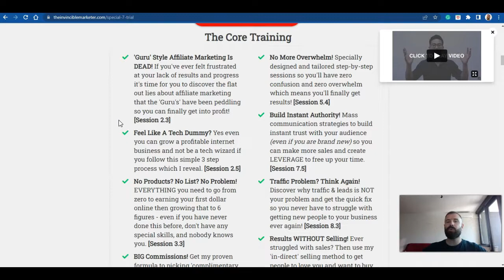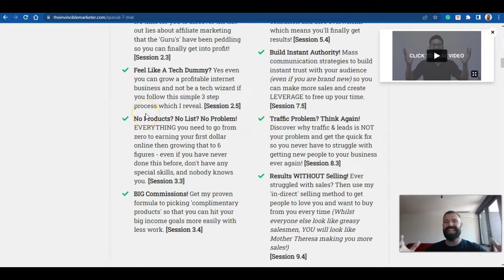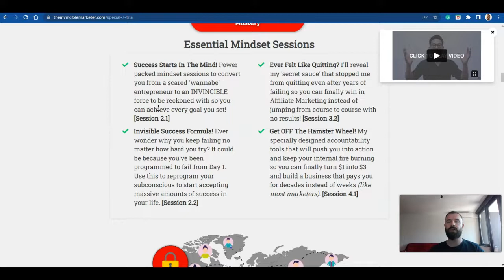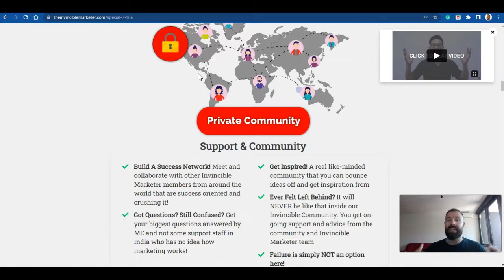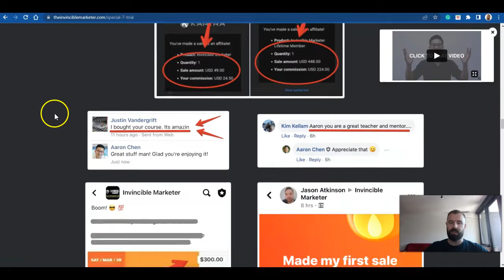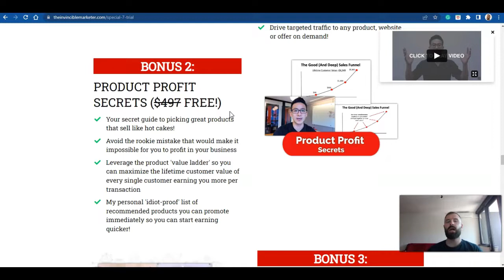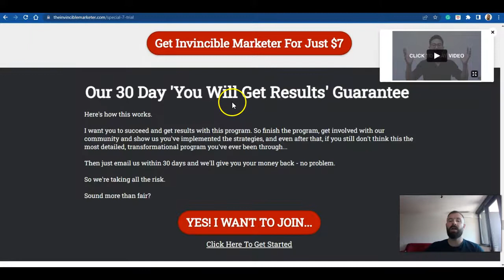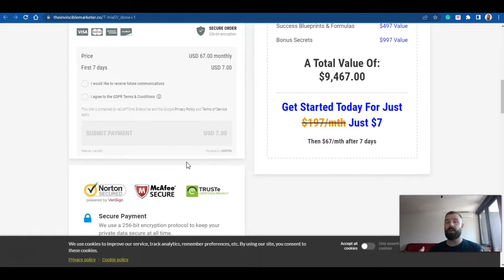Invincible Marketer Review - Scam by Aaron Chen or Legit Coruse?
Welcome to my Invincible Marketer review.

Can you make money with this course? Is it a good option for beginners? Is Aaron Chen legit? And above all; is Invincible Marketer a scam?

In this video review, I will answer all your questions about the Invincible Marketer course.